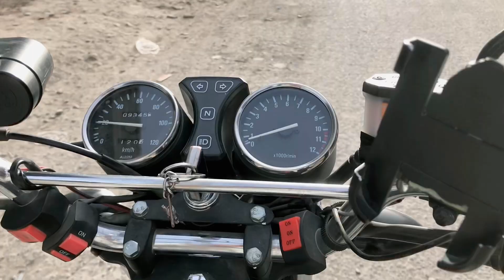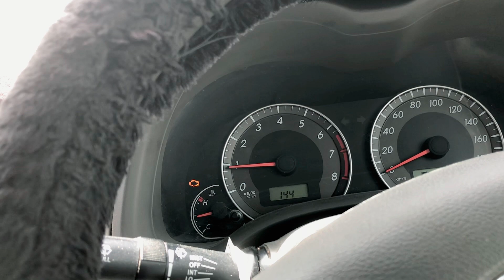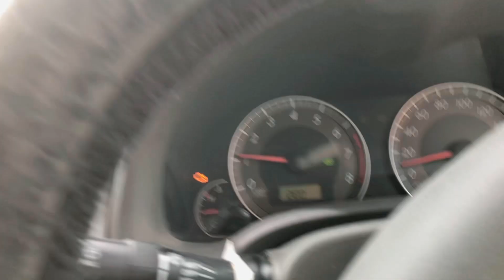HUMAREY YAHA ARTIST KI KOHI QADAR NAHI HAIN || DAILY VLOGS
Turbat is a city in southern Balochistan, Pakistan, and the administrative centre of Kech District. Situated on the Kech River Turbat was the historical capital of the State of Makran. Turbat is the second-largest city in Balochistan after Quetta and 38th largest city of Pakistan.

iPhone X
canon 700d
18 55 mm lens
55 250 mm lens
50 mm lens
drone DJI Mavic mini
Mic boya
mic rode
laptop hp

capcut